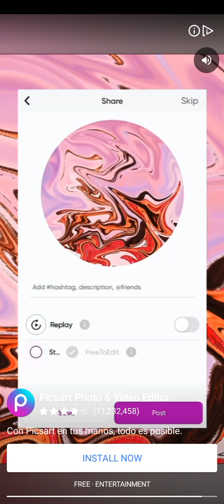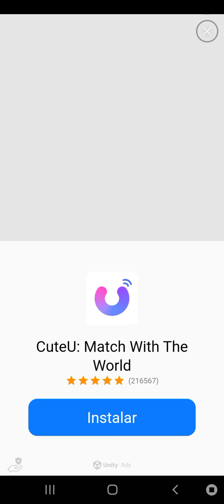20 de marzo de 2022